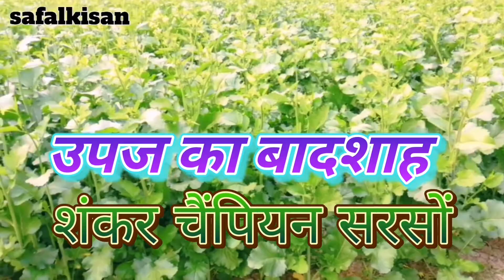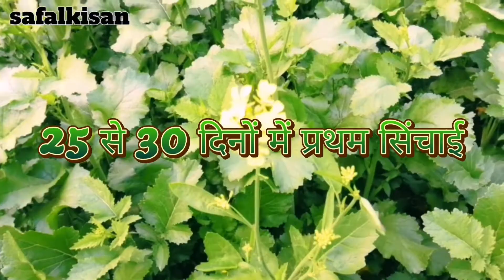सरसों की खेती, शंकर चैंपियन सरसों, एकड़ में सरसों की पैदावार, सरसों में लगने वाले रोग, काली सरसों,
शंकर चैंपियन सरसों, सरसों की खेती कैसे की जाती है, सरसों का अच्छा बीज कैसे पहचाने,सरसों कितने रुपए शंकर चैंपियन की पैदावार कितनी है, सरसों की खेती कैसे की जाती है, सरसों की प्रथम पानी कब लगता है, सरसों में कौन-कौन सी खाद पड़ती है, सरसों में जिंक का क्या काम है, सरसों में सल्फर किस प्रकार काम करता है, सरसों की खेती में कितनी बार जुदाई की जाती है, सरसों का रेट क्या है, सरसों कितने रुपए किलो है, 3 मंथ में हो जाती है, सरसों का फूल कितने दिन में निकलता है,